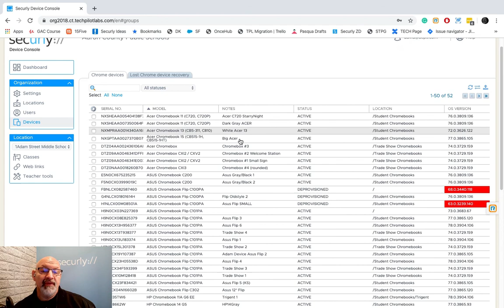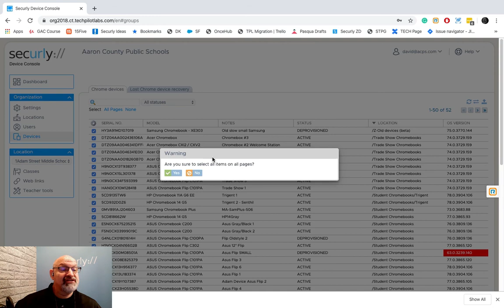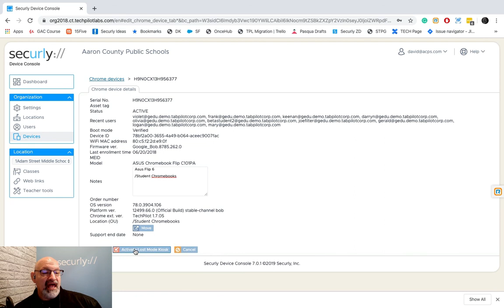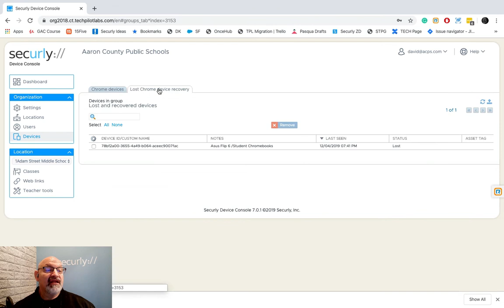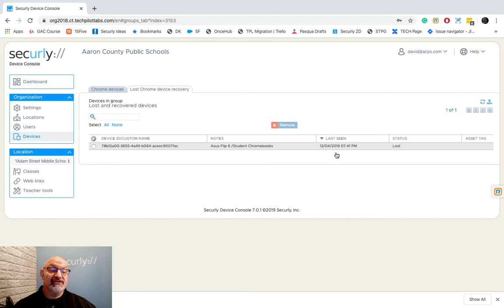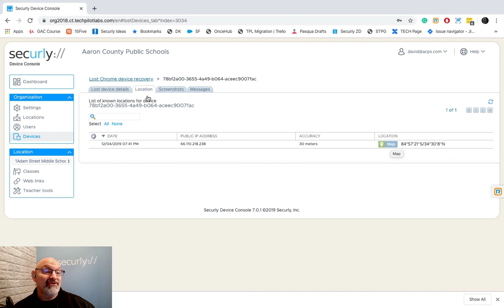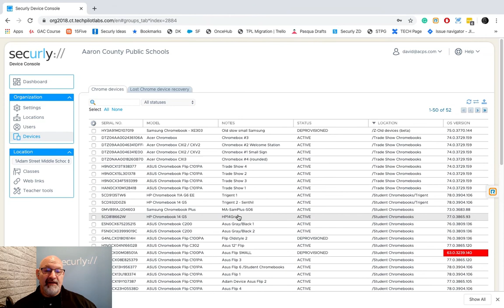Securly Classroom | Administration: Managing Classes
In this video, David Pasqua, Sales Engineer with Securly, demonstrates how to manage your classes.

Securly Classroom is K-12 classroom management software for Chromebooks, Windows and macOS.

Powerful Tools for Teachers
Classroom is a cloud-based classroom management tool for Chromebooks, giving teachers new freedom to guide, monitor and communicate with students during class. Remove distractions and keep kids focused on learning.

Communicate Directly with the Class
Teachers can send class-wide announcements or start one-on-one conversations with individual students. All teacher-student messages are logged in a chat history, and can be reviewed by the teacher or admins at any time.

Monitor
Have eyes on all current activity across all devices at a glance. Easily spot an off-task student.

Focus
Teachers can keep kids focused and on-task by removing distractions from student devices.

Guide
Start each lesson by pointing students to the right resources.